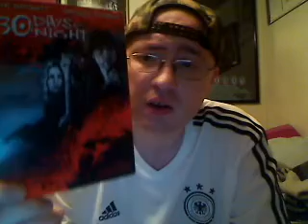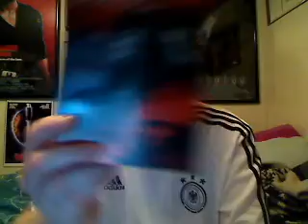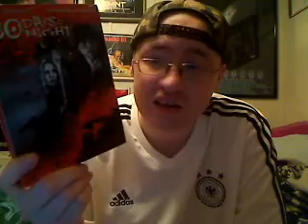30 Days of Night (2007) Movie Review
Once again, thanks go to Michael Escobar for sending me this film.

30 Days of Night is a 2007 American vampire horror film based on the comic book miniseries of the same name. The film is directed by David Slade and stars Josh Hartnett, Melissa George, and Danny Huston.

The story focuses on an Alaskan town beset by vampires as it enters into a thirty-day long polar night.

30 Days of Night was originally pitched as a comic, then as a film, but was rejected. Years later Steve Niles showed IDW Publishing the idea and it took off.

The film was produced on a budget of $30 million and grossed $75 million at the box office during its 6-week run starting on October 19, 2007. The sequel, 30 Days of Night: Dark Days, was released on October 5, 2010 straight to home video.

A prequel mini-series, 30 Days of Night: Blood Trails, was released on FEARnet.com and FEARnet On Demand in 2007.